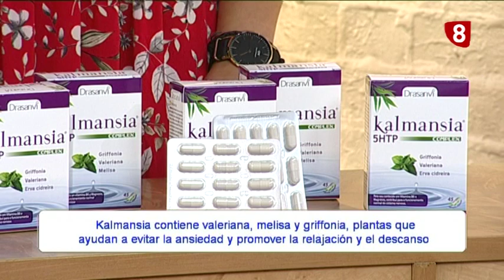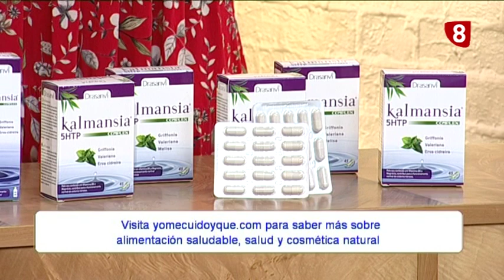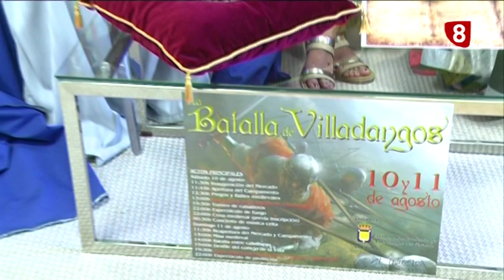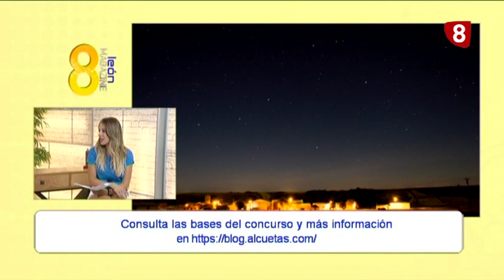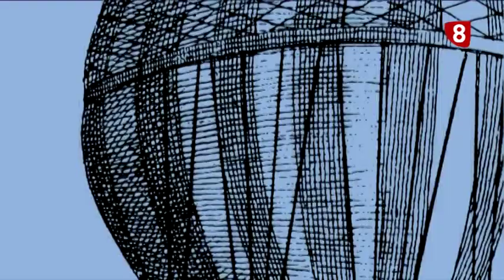8ML Martes (6-8-19) SERIE "OLIVIA", VI CONCURSO FOTO ALCUETAS, CALLEJEANDO POR LEÓN, DRASANVI...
👉 Serie adolescente “Olivia”
👉 VI Concurso de Fotografía en Alcuetas y Centro Cultural "El Cerro"
👉 Mercado Medieval en La Bañeza
👉 Próximas fiestas en Villadangos del Páramo
👉 Yo me cuido con Drasanvi
👉 Callejeando por León